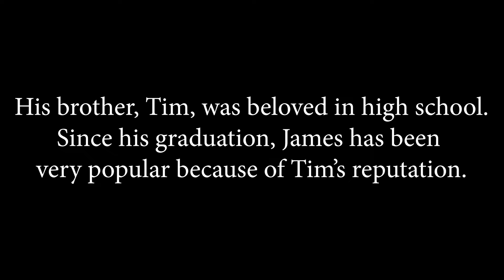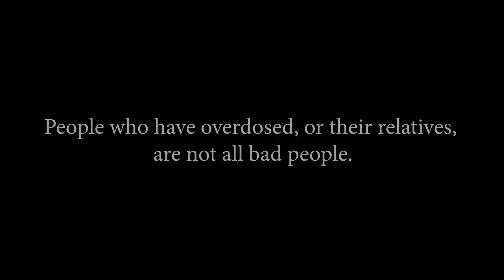FBI HOPE Project - JJC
This video was made to inform communities on the growing issue of drug addiction. We hope that this video shows you the struggle that heroin/opioid or other drug users face and how anyone can turn a bad decision into a good one at any given moment.